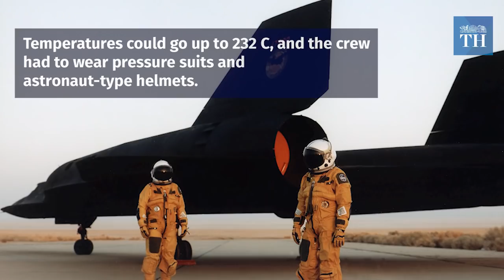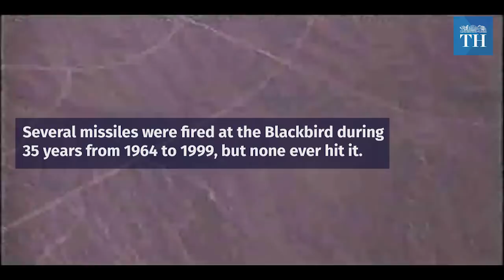The SR-71 Blackbird: World's Fastest Airplane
Developed for the USAF as reconnaissance aircraft more than 30 years ago, SR-71s are still the world's fastest and highest-flying piloted aircraft. The aircraft flew at more than 3500 kmph (Mach 3+ or more than three times the speed of sound) and at altitudes over 85,000 feet. As research platforms, the aircraft could cruise at Mach 3 for more than one hour.